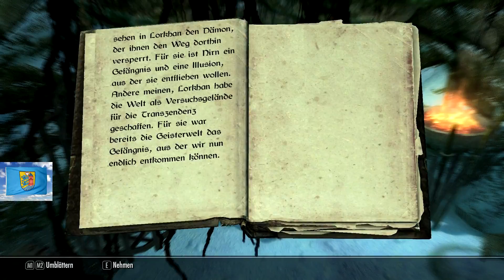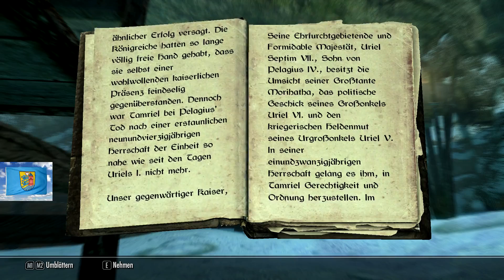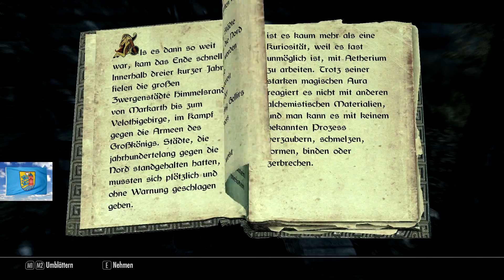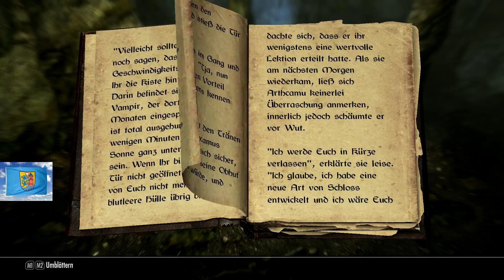Skyrim #021 [HD] - ein gefährlicher Weg - Let's play Skyrim #021 [HD] [deutsch]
Moin zusammen!

Nach zahlreichen Umwegen ist das eigentliche Ziel endlich in Sicht.

MfG

Flens ;)

"Let's Play: The Elder Scrolls - Skyrim"

Skyrim:
Entwickler: Bethesda Game Studios